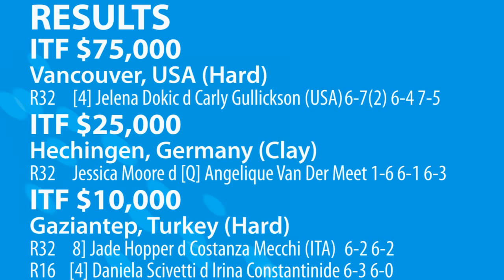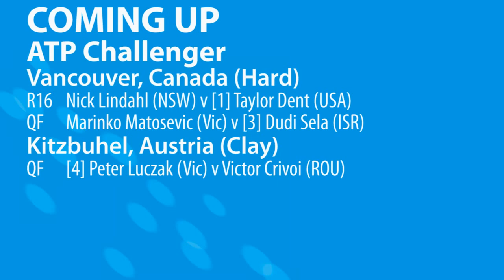Aussie tennis results: 6 August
Jelena Dokic extends her winning run, Marinko Matosevic ousts Chris Guccione in Vancouver, Peter Luczak marches on in Austria plus all the other Aussie results from around the world.